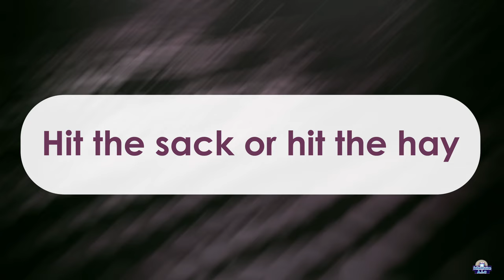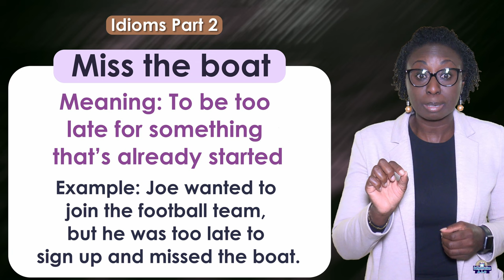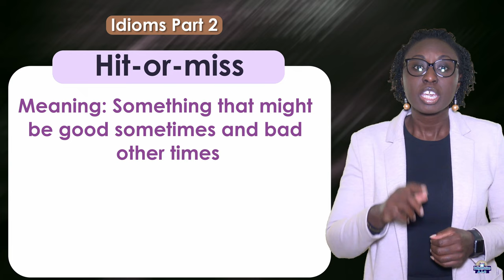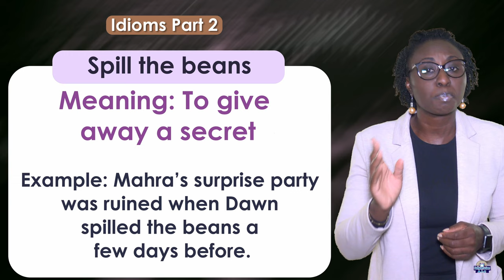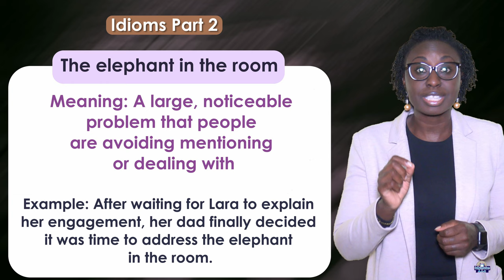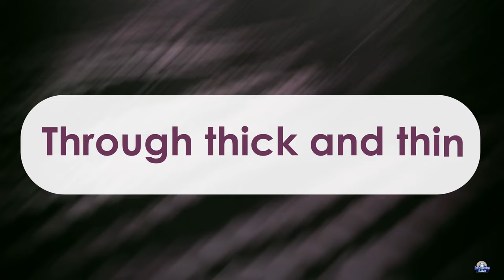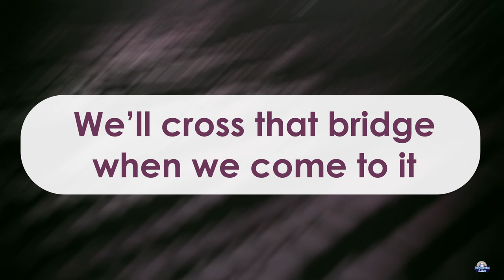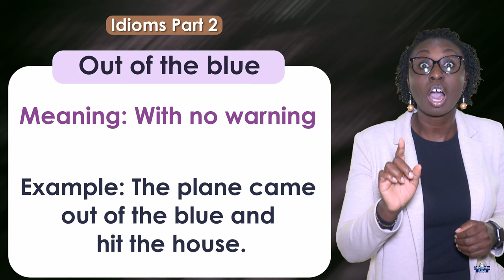Idioms Part 2